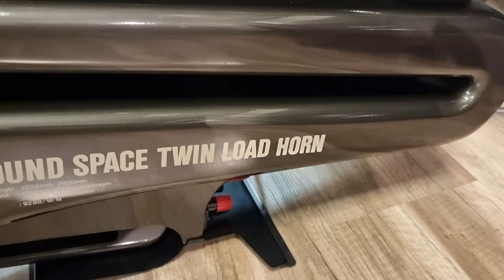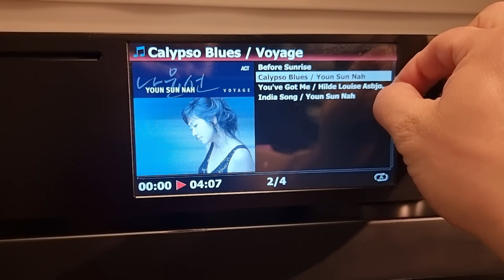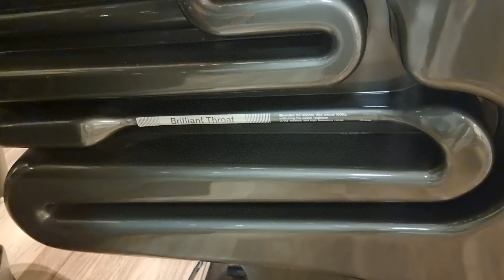Technics SST-1 Loudspeakers 1988 & Cocktail Audio X35 Music Server Made with Samsung S21 Ultra In 4K